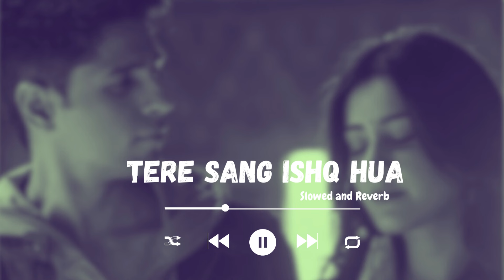Tere sang ishq hua | Slowed and Reverb | Arijit Singh, Neeti Mohan | Vibe Studio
Presenting (Slowed + Reverb) Version of Tere sang ishq hua

Credits:
Music Producer - Tanishk Bagchi, Krishna Kishore
Music Supervisor - Azeem Dayani
Associate Music Supervisor - Manish Natekar